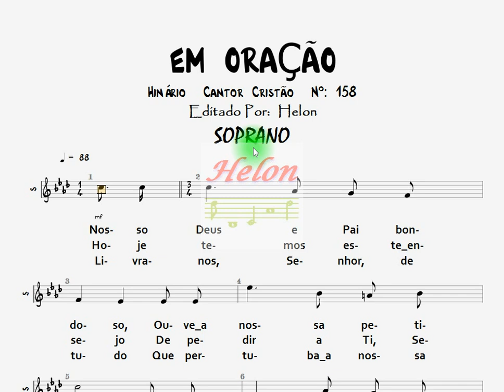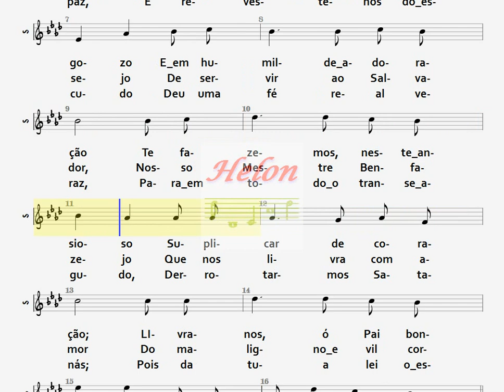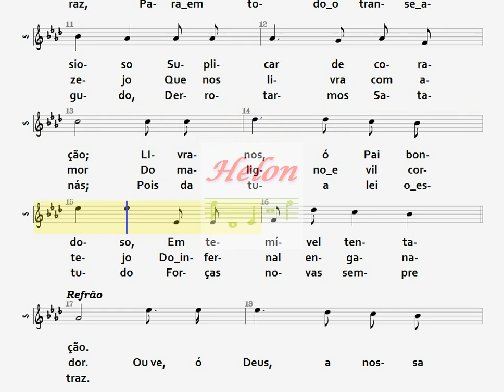158- EM ORAÇÃO - SOPRANO